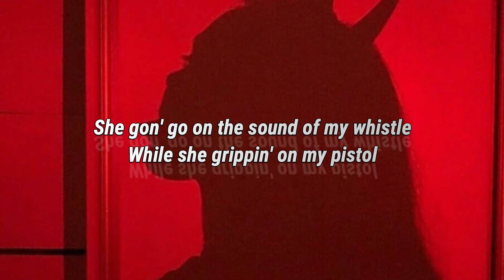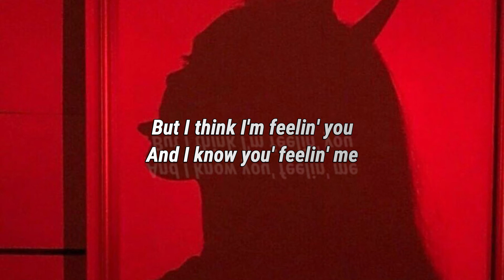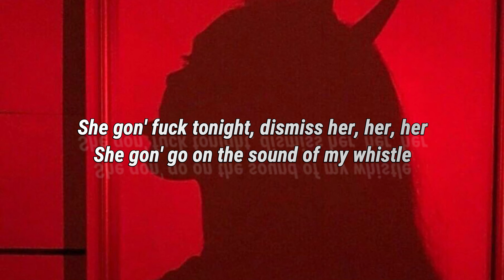Trill Ryan - She gon go (lyrics) she gon go on the sound of my whistle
𝑻𝒉𝒆 𝑩𝒆𝒔𝒕 𝑻𝒊𝒌𝑻𝒐𝒌 𝒎𝒂𝒔𝒉𝒖𝒑 2020 clean  - 𝑻𝒉𝒆 𝑩𝒆𝒔𝒕 𝑻𝒊𝒌𝑻𝒐𝒌 𝒎𝒂𝒔𝒉𝒖𝒑 2020
𝑻𝒊𝒌 𝑻𝒐𝒌 𝒃𝒆𝒔𝒕 𝒔𝒐𝒏𝒈𝒔 2020 - 𝑻𝒊𝒌 𝑻𝒐𝒌 𝒃𝒆𝒔𝒕 𝒔𝒐𝒏𝒈𝒔 2020 clean
𝑻𝒊𝒌 𝑻𝒐𝒌𝒔 𝑺𝒐𝒏𝒈𝒔 𝒂𝒏𝒅 𝑻𝒊𝒌 𝑻𝒐𝒌 𝑫𝒂𝒏𝒄𝒆𝒔 2020
𝑷𝒐𝒑𝒖𝒍𝒂𝒓 𝑻𝒊𝒌𝑻𝒐𝒌 𝑫𝒂𝒏𝒄𝒆𝒔 𝒊𝒏 2020 𝒔𝒐𝒏𝒈𝒔 clean